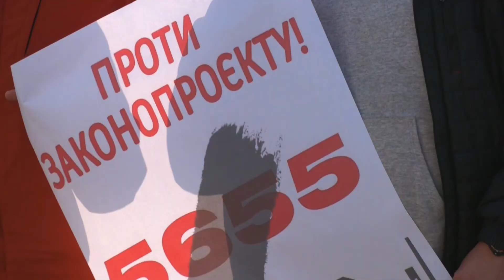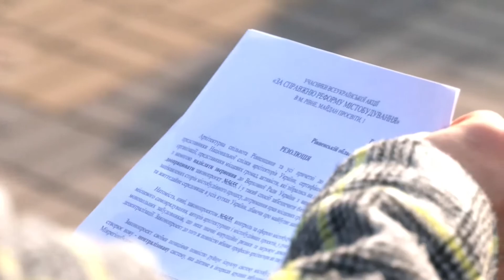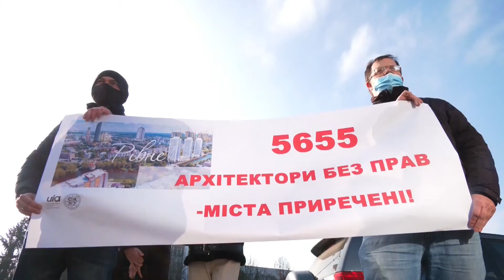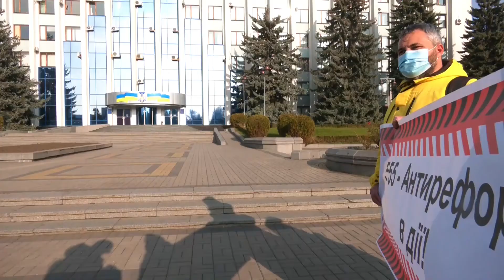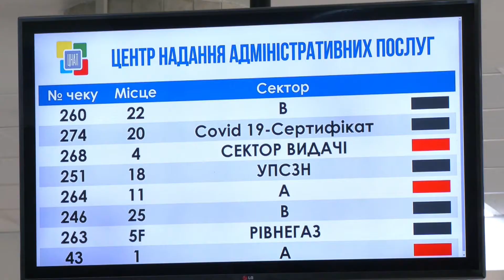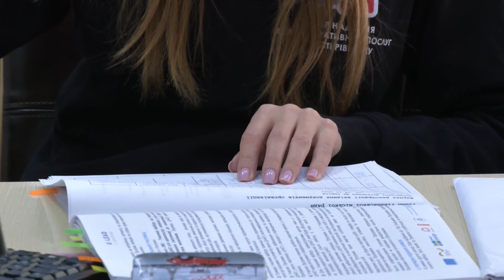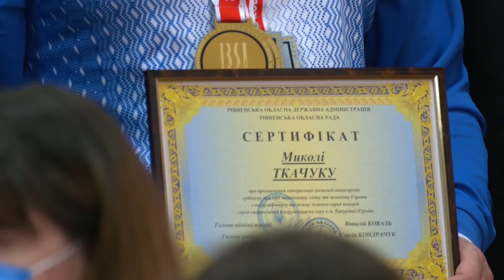Новини Рівного та області за 16 листопада 2021 року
Друзі, підбиваємо підсумок свіжих новин Рівного від 16-го листопада. Далі ми розповімо про таке:
- Як працює рівненський ЦНАП із новою керівницею?
- Чому у Рівному мітингували архітектори?
- Скарбниця рівненських спортсменів поповнилася новими медалями